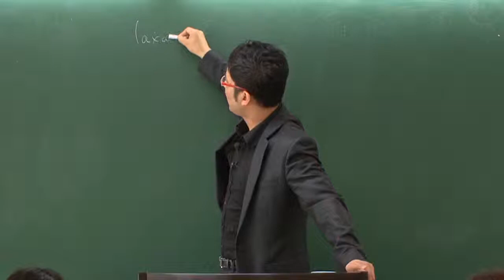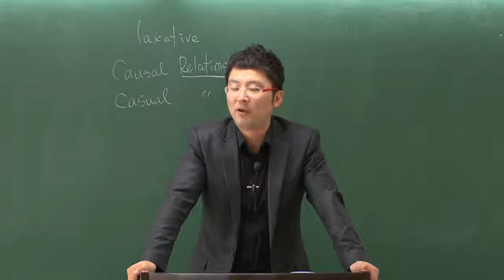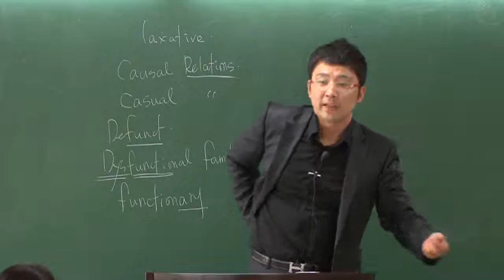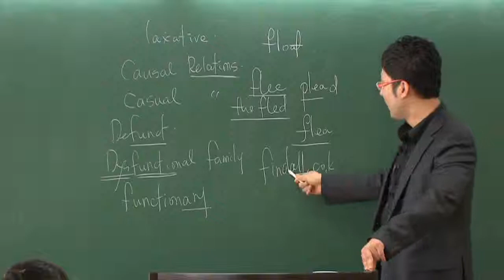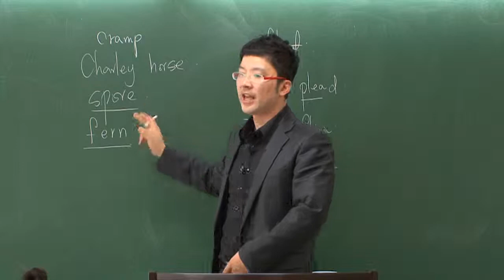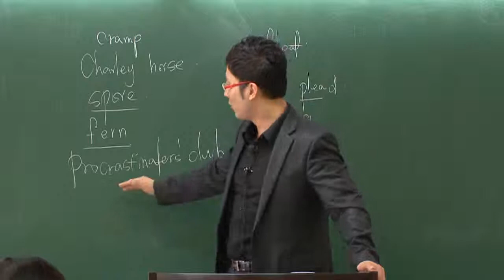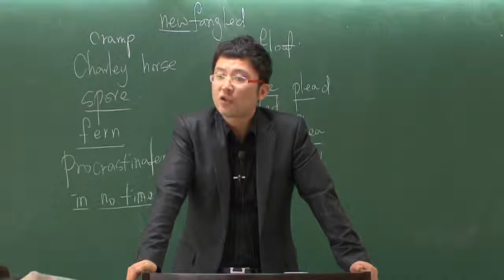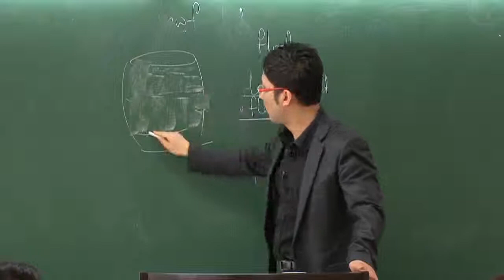[어휘특강] 보카토닉 5편 - 11강/23강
김응석 교수의 편입영어 어휘 무료강좌 보카토닉 5편 11강/23강